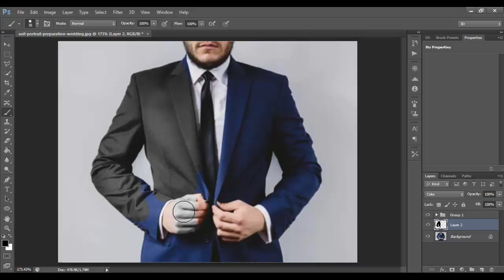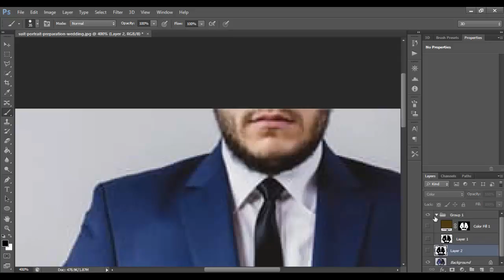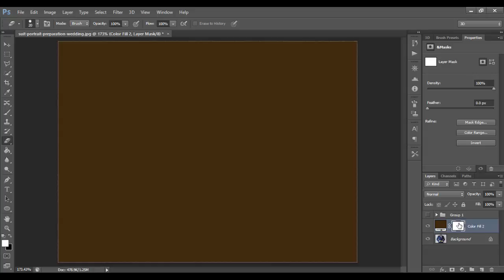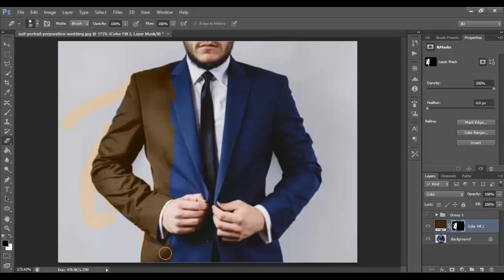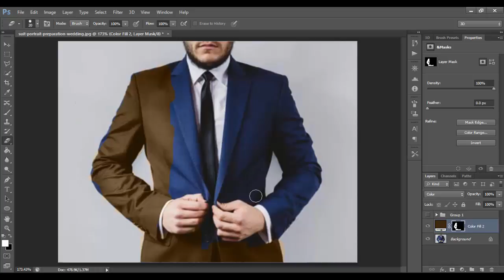تحويل الملابس بكل سهولة في برنامج الفوطوشوب من دون تعب بشكل أحترافي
في هذا الدرس الجديد سنتكلم عن كيفية تغيير لون الملابس بكل سهولة في برنامج الفوطوشوب.
سجل إعجابك بصفحتنا على الفيسبوك:
نصيحة للأخ HaRit CH ومخالفة قد تكون موجودة في قناتك و تتسبب في إغلاق القناة و نصيحة
أهم قائمة في برنامج الفوتوشوب و كيف أستطيع تحديد اللون بإحتراف photoshop tuorial
التمييز بين الأصلي و المقلد ، وكشف خداع أصحاب المحلات حصري و لأول مرة
إحتراف القص في برنامج الفوتوشوب و في ثواني ، أقصر فيديو و أكبر معلومات
الحصول على ترجمة فورية في اليوتوب للغة التي تريدها ، سوف تشكرني على الموضوع
التعديل على برنامج الفوتوشوب بكل إحترافية و بساطة photoshop tuturial
تنظيف المتصفحات من فيروس أميسيت التي عجزت شركة جوجل من التخلص منها
البرنامج الذي يبحث عنه الجميع للتخلص من مشاكل التحميل نهائيا ، ستندم إن لم تشاهد الموضوع
طريقة جميلة للتخلص من إختصار الروابط ، ستشكرني عليها مدى الحياة
التعرف على ترتيب أي موقع بكبسة زر ، الأمر سهل جدا بإستعمال هذه الإضافة
أفضل برنامج لتسجيل الشاشة للألعاب ، البرنامج مجاني و رهيب ؟؟؟؟؟؟؟؟
كيف أشغل القنوات المشفرة على الحاسوب أو على الهاتف/ التطبيق خارفي و هائل!
التسويق لفيديوهاتي بطرق شرعية ، و التكلم عن أمور مخالفة تقوم بها من دون علم
أفضل ألعاب الحاسوب و البلايستيشن خاصة إذا كان الحاسوب ضعيف
تسريع التعامل مع الهاتف طريقة سوف تدهشك و تجعلك تستعمل الهاتف بسرعة الضوء